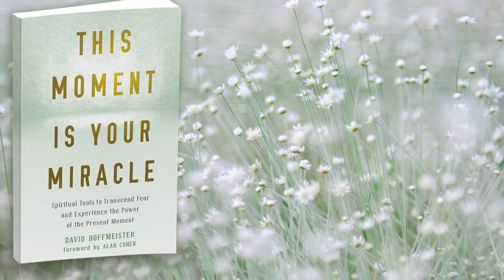Beyond the Body - Calico Hickey & Jenny Donner on This Moment Is Your Miracle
Calico Hickey has guest Jenny Donner on Beyond the Body to discuss David Hoffmeister’s new upcoming book “This Moment is Your Miracle” with the topics of sickness, healing, and the only question you need ever ask.